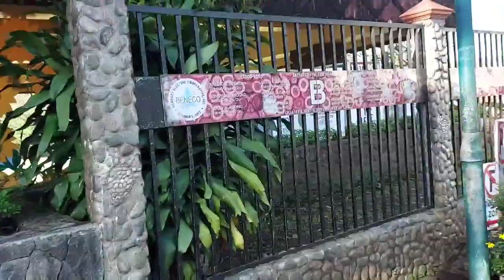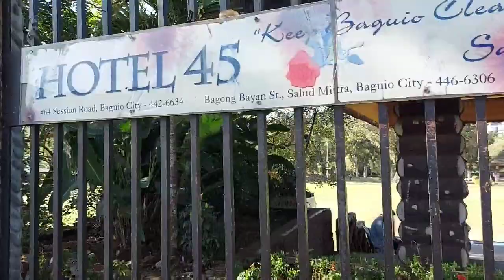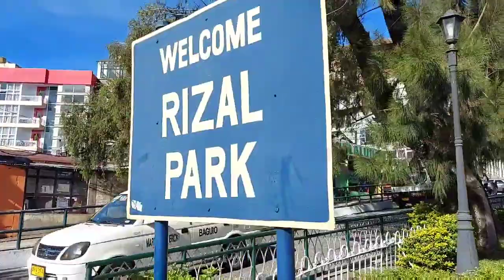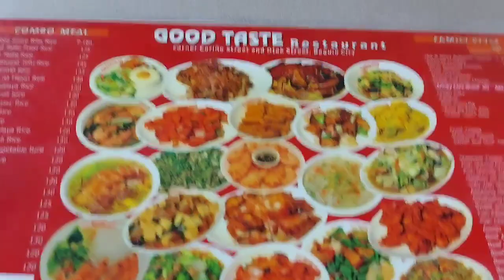Burnham ham park, Baguio City in the midst of Pandemic na walang katao tao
Burnham Park, officially known as the Burnham Park Reservation, is a historic urban park located in downtown Baguio, Philippines. It was designed by  American architect and Baguio city planner, Daniel Burnham. it was used to be populated by people, picnicking, biking, strolling, boating with lots more leisures to enjoy. Now the park is empty of people, how-ever, it is good to see bringing back its natural beauty where u can breath fresh air and allowing the plants flowers to grow without human touching them. Soon after this pandemic, it will become populated again.